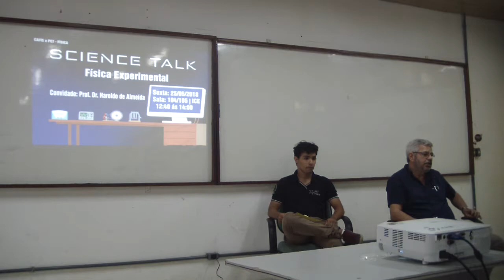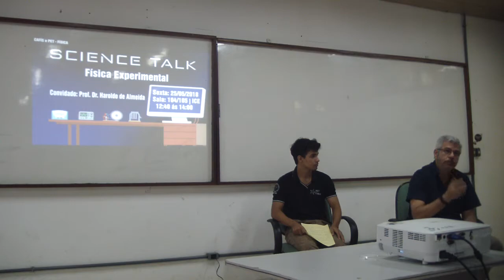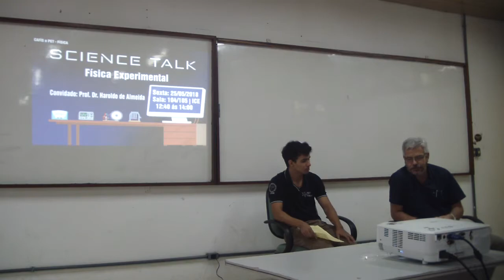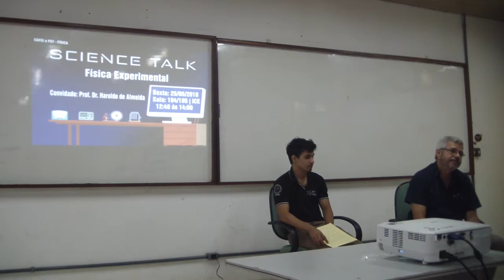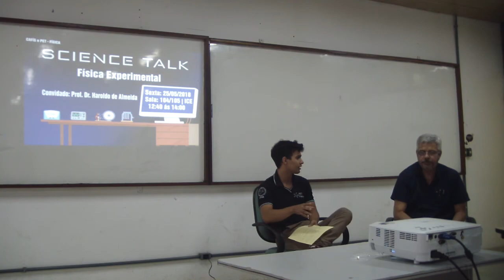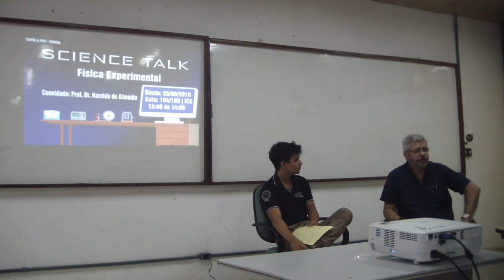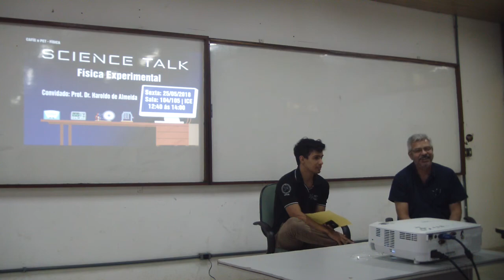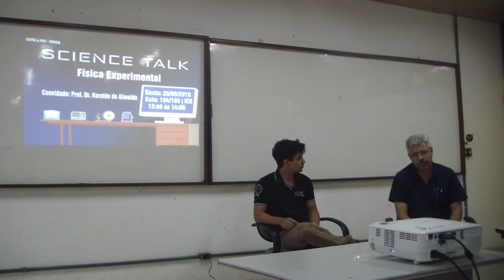Física Experimental - Prof. Dr Haroldo Guerreiro - Parte 1